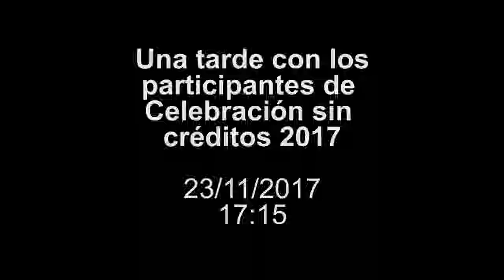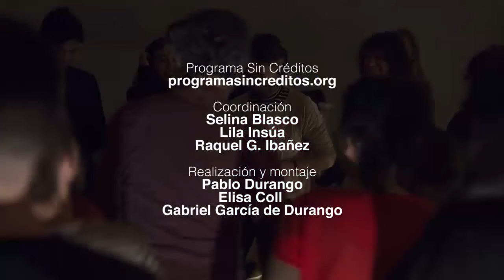Programa Sin Créditos 2017 – ENCUENTROS SIN CRÉDITOS: Una tarde con los participantes...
Una tarde con los participantes de Celebración sin créditos 2017
23, 24 y 25 de noviembre | Sala El Águila de la Comunidad de Madrid

☆ Conéctate ☆
☆ Correo electrónico ☆
☆ Inscríbete en nuestro BOLETÍN DIGITAL ☆